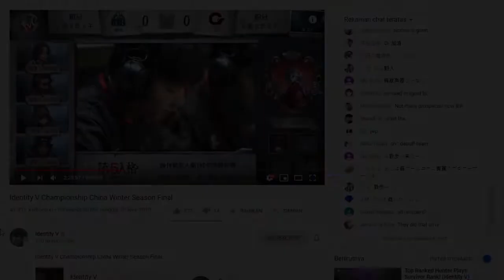MEMBAHAS TEAM GR VS MFB DI IDENTITY V CHAMPIONSHIP CHINA WINTER SEASON FINAL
SEE YOU THE NEXT VIDEO GUYS...

recorder:
OBS

identity v indo

identity v indonesia

identity v ID

identity v funny moment

identity v kocak

identity v wtf

identity v how to

identity v persona

identity v treat

identity v penjelasan

identity v wtf moment

identity v tips

identity v tips and trik

identity v trik hunter

identity v trik survivor

identity v bug

identity v tutorial

identity v penjelasan karakter